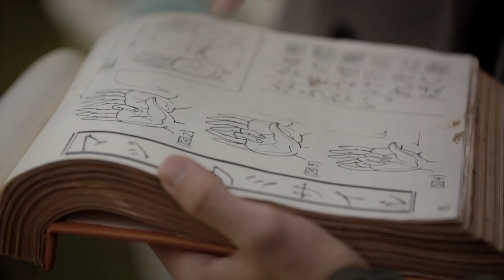「マジシャンズ」トレーラー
「スーパーナチュラル」のスタッフが全米ベストセラー小説を基に描く、魔界ダークファンタジー！
魔法の世界を支配する獣《ビースト》を倒せ！

　若者クエンティンが愛読する小説の舞台、“魔法の国”フィロリーは実在した――。だがフィロリーを破壊すべく、謎の獣《ビースト》が動き出す。
クエンティンと仲間たち《マジシャンズ》はフィロリーを《ビースト》から守れるのか。
迫力あるアクションや驚異のＶＦＸを満載した、かつてない魔界ダークファンタジーがここに誕生！
 10年超のロングランドラマ「スーパーナチュラル」のスタッフが、ニューヨーク・タイムズ紙でベストセラーに選ばれたレヴ・グロスマンの全米ヒット小説をドラマ化。
究極のヴィラン（悪人）《ビースト》をめぐる激しいバトルに加え、運命に引き寄せられた若者たちのラブ＆エロスなど、急展開は観る者の予想を裏切り続ける!!

「スーパーナチュラル」で製作総指揮＆脚本を務めるセラ・ギャンブルと『ザ・プロテクター／狙われる証人たち』のジョン・マクナマラが脚本を担当。シリアスでダークなテイストが漂い、セクシーシーンも盛り込まれた大人が楽しめるファンタジー！！